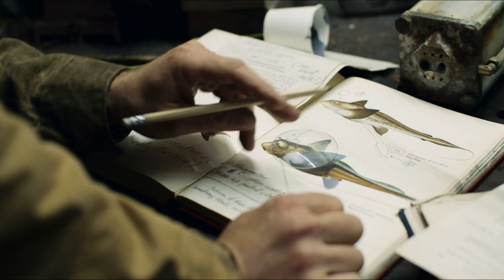Wake The Tiger - Danse Macabre | The Official After Movie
The official after movie of Danse Macabre, the sold out Halloween event by Wake The Tiger.

Wake The Tiger, The worlds first Amazement park opened its doors for its first ever event on the 28th October 2022. We turned back the hands of time, for a night like no other as the parallel world of Meridia came back to life.

With live bands, performers, DJs, sorcerers and more..

Filmed and Directed by Alex Allen